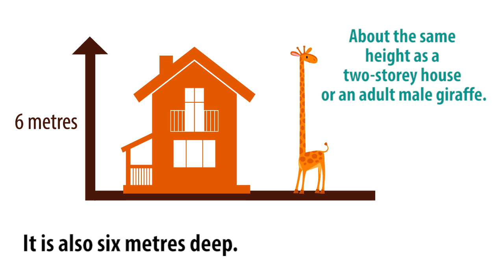Building a new reservoir in Spruce Grove, Alberta, Canada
A new reservoir is being constructed in Spruce Grove. When finished, the reservoir will be the fourth cell in the City’s overall reservoir system and will service the community to a population of 75,000 residents. Take a look at the size and progress of the project, which is expected to be complete in late 2017.